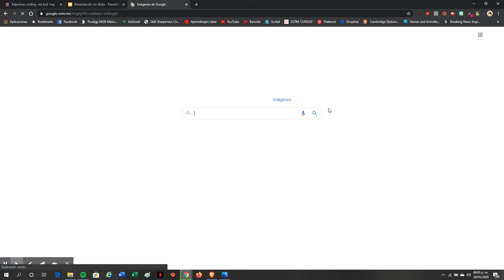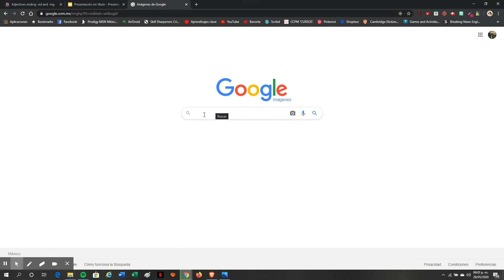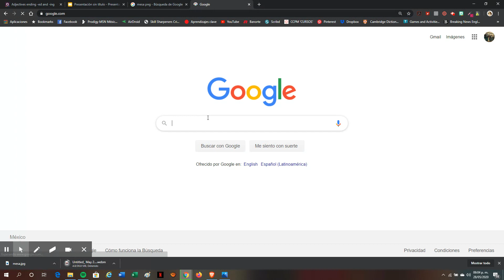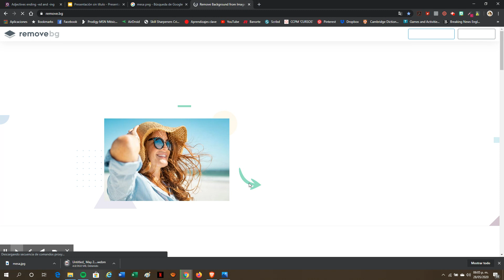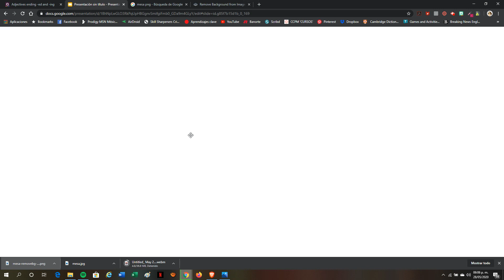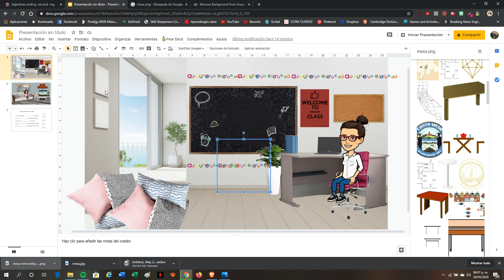ELIMINAR el FONDO de las IMAGENES en UN CLICK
En este video te enseño en sencillos pasos como quitarle el fondo a cualquier imagen!!
Espero te sea util!!